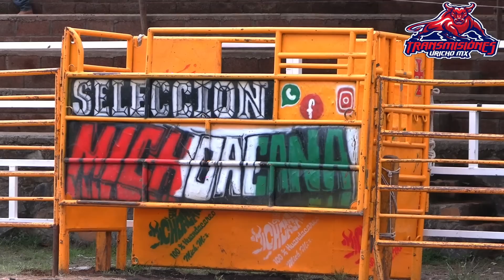¡¡SELECCION MICHOACANA EN EL JARIPEO DE SANTA ANA ESCALANTE MICHOACAN 2023!!